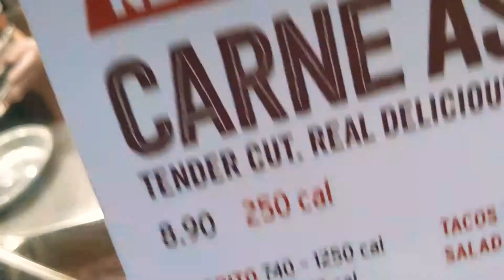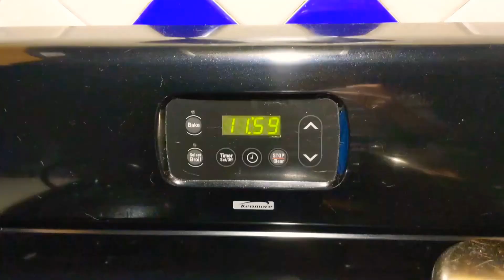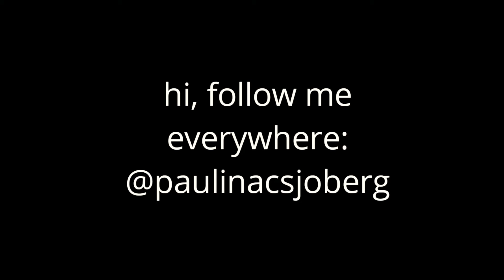police close down car meet feat. I cry over mac-n-cheese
hi guis this is my vlog about my life and stuff
ily Chipotle ❤️
chai